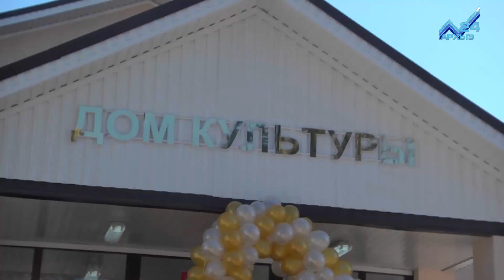Глава Ногайского района КЧР отчитался перед земляками за работу в 2017 году.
В муниципалитетах республики продолжают подводить итоги минувшего года. Дороги, дамба, детский сад, дом культуры, обновленный парк - эти социально-важные объекты появились на карте Ногайского района за 2017 год.  Среди задач на год нынешний - продолжение социально-экономического развития региона и повышение благосостояния его жителей. Эти тезисы прозвучали в ходе традиционного отчета главы района перед земляками.